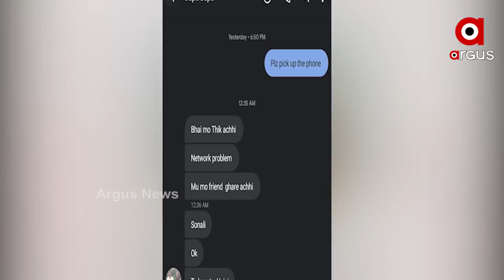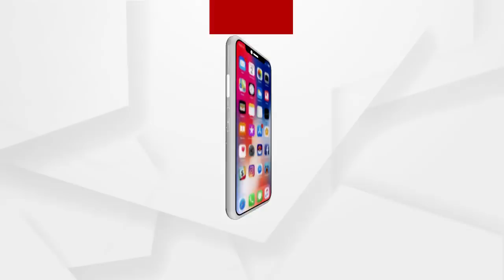ବାଣୀବିହାରରୁ ଗେଷ୍ଟହାଉସ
ବାଣୀବିହାରରୁ ଗେଷ୍ଟହାଉସ I ସାଙ୍ଗ ସୋନାଲି ନୁହେଁ ରାକେଶ ସହ ରାତି ବିତାଇଥିଲେ ଝରାଫୁଲ I ରମାଦେବୀ ଛାତ୍ରୀ ମୃତ୍ୟୁର ରହସ୍ୟ ଖୋଲିବ ରାକେଶ I ସିସିଟିଭି ଫୁଟେଜରୁ ସ୍ପଷ୍ଟ, ଭୁବନେଶ୍ବର ବାଣୀବିହାରରୁ ଓହ୍ଲାଇବା ପରେ  ସିଧା ଧର୍ମବିହାରର ସାଇରାମ୍ ଗେଷ୍ଟ ହାଉସ ଯାଇଥିଲେ ଝରାଫୁଲ..